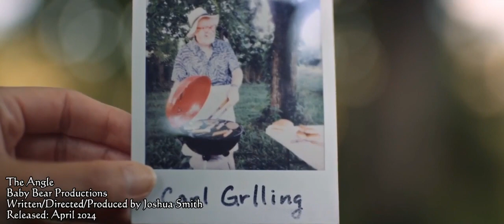Hildebrand The Angle Reel Clip 042124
A reel clip of George R. Hildebrand in the role of "Carl" for the short film titled "The Angle." Written, Produced, and Directed by Joshua Smith in 2022 and released to the public on YouTube in April 2024. The starring actress in this clip/film is  Michelle Snyder.